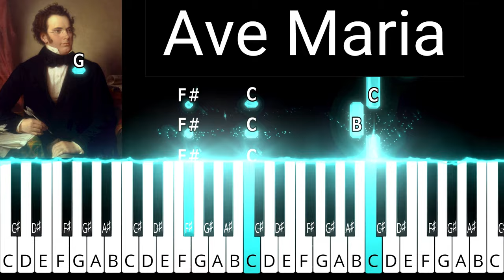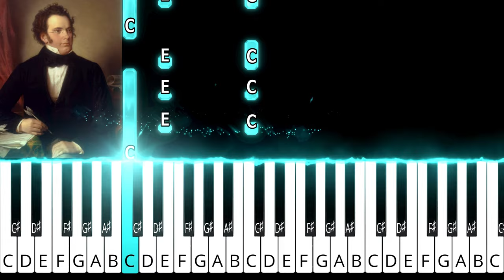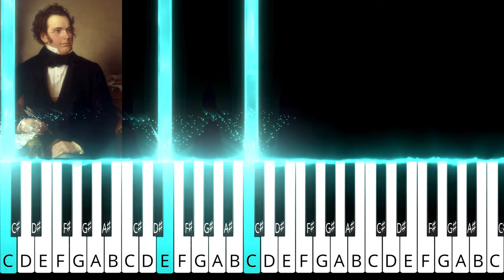Ave Maria - Schubert - Easy Piano Tutorial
Thank you for listening to Ave Maria Easy Piano Tutorial. I hope this video has helped you to learn to play Ave Maria more fluently. This video is one of my Easy Piano Classics range for anyone who is having Beginner Piano lessons.

If you would like to make a no obligation donation towards helping children with Special needs learn to play Piano and learn to Play Keyboard, please click on the Go Fund Me link below or if you would prefer to make a small donation to help me fund this Piano tutorial I will be most grateful, please click on either the Paypal.Me or BuyMeACoffee link below: Many thanks